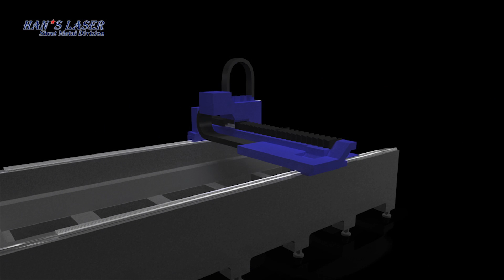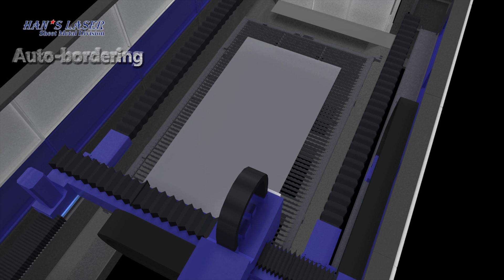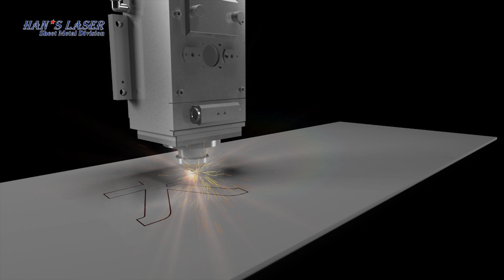Hans Laser cutting machine 4th generation .mov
Han's Laser 4th Generation machine